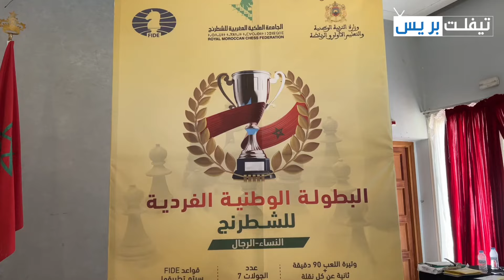تتويج أحلام مخلوف إناث ونور الدين مصلة ذكور في البطولة الوطنية للشطرنج بضاية رومي إقليم الخميسات